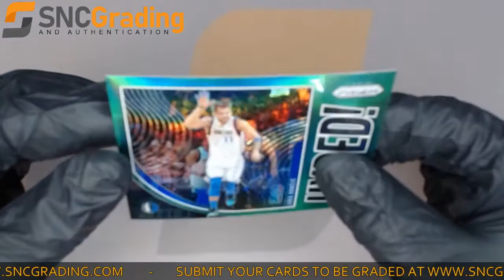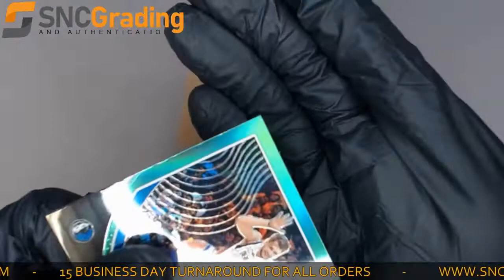SNC Grading:2019 Panini Prizm Luka Doncic #6 Hyped! Card Review(1626270771812)